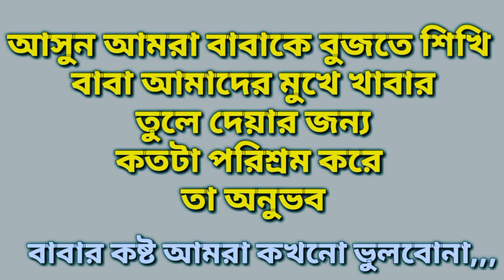বাবা কে নিয়ে কিছু কথা। মন ছুয়ে যাবে বাব নিয়ে এই গল্প টি শুনলে। baba ke niye ekti golpo।